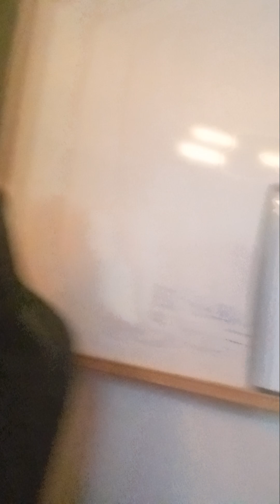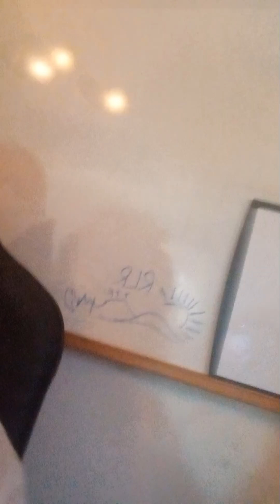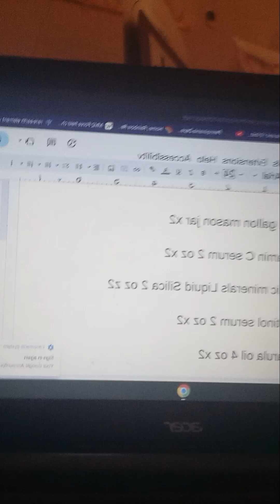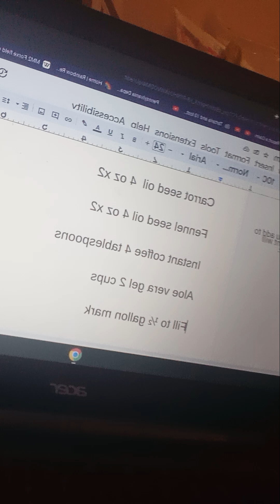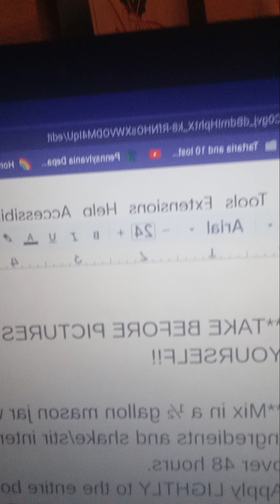HOLY GRAIL ANTI-AGING SERUM RECIPE & TUTORIAL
I CRACKED THE CODE ON ANTI-AGING SERUMS!!!
This is my personal recipe and tutorial for my HOLY GRAIL ANTI-AGING SERUM!

1/’2 gallon mason jar

Vitamin C serum 2 oz

Ionic minerals Liquid Silica 2 oz

Retinol serum 2 oz

Marula oil 4 oz

Geranium oil .34 oz

Niacinamide oil .67 oz

Pineapple extract oil 2 oz

Baobab oil 8.82 oz

Rosehip oil 4 oz

Frankincense oil 8 oz

Sweet almond oil 10 oz

Carrot seed oil  4 oz

Fennel seed oil 4 oz

Instant coffee 2 tablespoons

Aloe vera gel 1  cup

Fill to ½ gallon mark with castor oil!

**Warm castor oil and sweet almond oil in a saucepan and add instant coffee. Allow coffee to dissolve completely but NOT BOIL!

**TAKE BEFORE PICTURES OF YOURSELF!!

**Mix in a ½ gallon mason jar with all other ingredients and shake/stir intermittently over 48 hours.
Apply LIGHTLY to the entire body and face each morning and night. BEST AFTER SHOWER/BATH while pores are open. Massage into skin especially in areas where loose skin is present. Allow to absorb BEFORE putting on clothing.

**WAIT at least 4 weeks before taking updated pictures and you WILL see the difference!